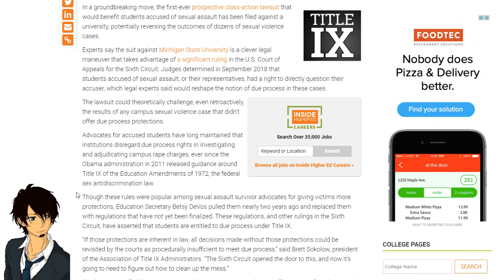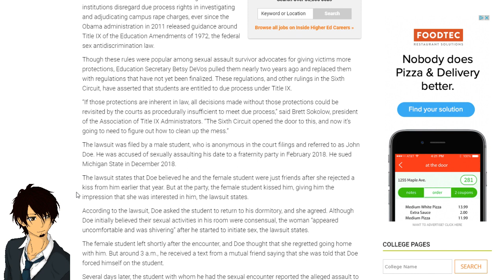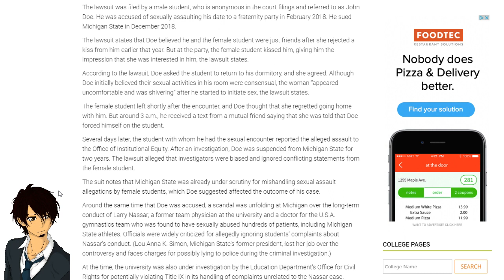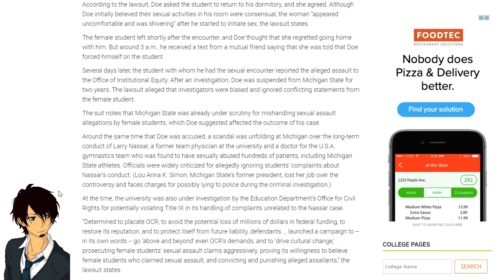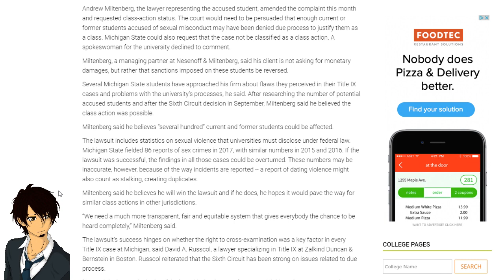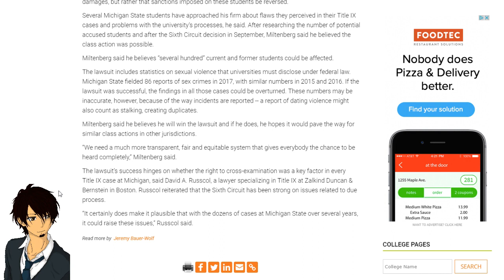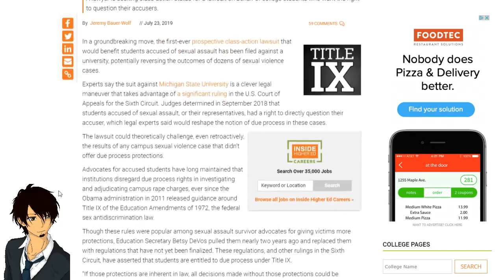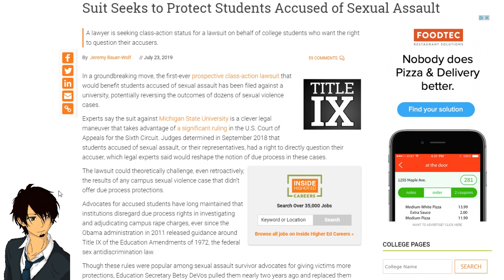Suit Seeks to Protect Students From Title IX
Finally, a law suit that could protect people from the false accusations of title IX.

Patrons
Fuq_Wad
Trevor Collin
How To Train Your Sturgen
James U
cerulee
Chat Mort